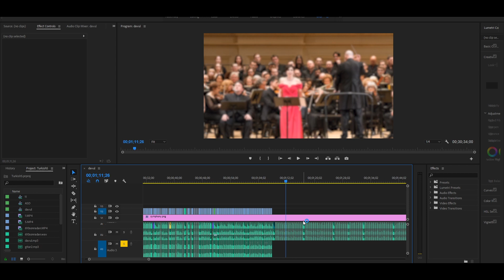TÜRK MARŞI 23 Nisan Özel Video - %1 Yetenek VS %99 Montaj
Selam, ben Onur! 23 Nisan Ulusal Egemenlik ve Çocuk Bayramına özel bir video çekmek istedim. Yeteneğimi konuşturmak istedim ve aldım elime gitarımı. Kim demiş Onur gitar çalamaz diye? Çaldım ama nasıl çaldım? Videoda :)